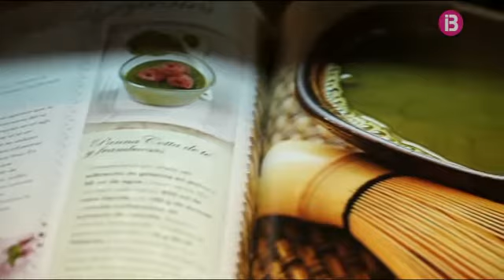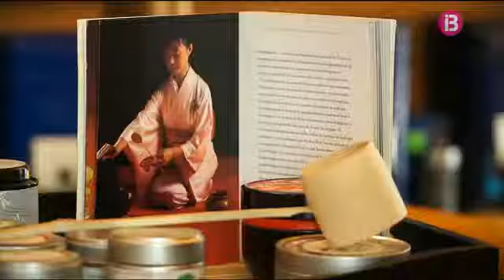Coneixem la beguda més popular del moment: el te matcha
Cada Dia - Capítol 290 [20/11/15]